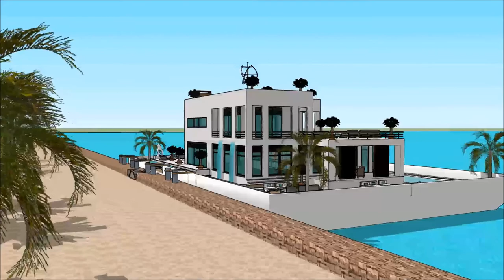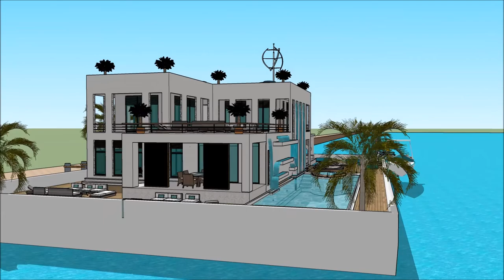ハウスボートッチアップ スケッチアップ ボートハウス 建築家 スケッチ 高級邸宅 浮動住宅 アムステルダム platforms in Holland Beograd ultimate water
The floating house villa houseboatzania launching an innovative high-end luxury yacht floating house villa mansion home design potentially as a display of exhibition of the ハウスボートッチアップ スケッチアップ ボートハウス  建築家 スケッチ  高級邸宅  浮動住宅 アムステルダム platforms in Holland Beograd ultimate water.

The collection of the Floating house villa houseboatzania concept of ハウスボートッチアップ スケッチアップ ボートハウス  建築家 スケッチ  高級邸宅  浮動住宅 アムステルダム platforms in Holland Beograd ultimate water consists of high luxury and architectural art pieces in minimalism combined with living on the waterfront of the harbour.

The floating house villa mansion yacht design has the basis to sustain living with high standards and contemporary structural design - ハウスボートッチアップ スケッチアップ ボートハウス  建築家 スケッチ  高級邸宅  浮動住宅 アムステルダム platforms in Holland Beograd ultimate water with numerous of prospects for excessive living and celebrating the desire of life worldwide: